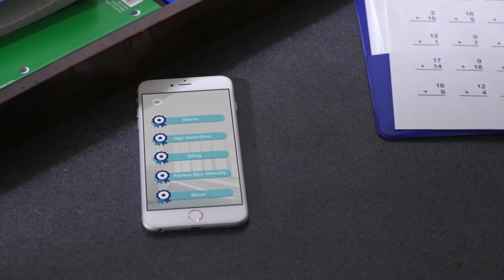CHIP - Der ultimative Roboterhund mit künstlicher Intelligenz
CHIP (Canine Home Intelligent Pet) ist der ultimative Roboter-Hund mit künstlicher Intelligenz. Auf der Grundlage und unter Anwendung neuester Mechatronik, wird CHIP zum neuesten und innovativsten Roboter-Haustier von WowWee.
CHIP erkennt nicht nur sein Herrchen oder Frauchen, sondern reagiert auch auf Befehle mit Hilfe seines SmartBands, einem schmalen, wiederaufladbaren Armband das gleichzeitig die Steuerung von CHIP vornimmt. Apportieren wird mit dem
SmartBall (Funktion einer Steuerkugel) zum Spaß für die ganze Familie. CHIP spielt sogar Fußball mit Herrchen und Frauchen!
Nach einem Tag voller Spaß und Action, weiß CHIP wann es Zeit ist, sich zur Ruhe zu begeben.
Mit einer hochentwickelten App, die CHIPs 360-Grad-Spielsystem, das physisch, digital und taktil agiert und sogar intuitiv arbeitet, wird CHIP nicht nur zu einer willkommenen Ergänzung des modernen, vernetzten Zuhauses, sondern bietet auch Spaß für alle Altersgruppen.